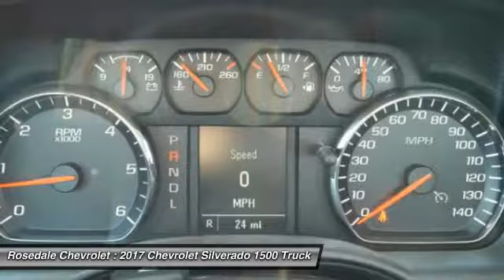2017 Chevrolet Silverado 1500 Roseville, Fridley, St. Paul, Minneapolis 175909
Rosedale Chevrolet
2845 Interstate 35 W

SUMMIT WHITE exterior and JET BLACK / DARK ASH interior, Work Truck trim. EPA 24 MPG Hwy/18 MPG City! TRANSMISSION, 6-SPEED AUTOMATIC, ELEC... CHROME BUMPER PACKAGE, DIFFERENTIAL, HEAVY-DUTY LOCKING REAR... REAR AXLE, 3.23 RATIO CLICK NOW! KEY FEATURES INCLUDE: Electronic Stability Control, HID headlights, 4-Wheel ABS, Tire Pressure Monitoring System, 4-Wheel Disc Brakes. OPTION PACKAGES: DIFFERENTIAL, HEAVY-DUTY LOCKING REAR, CHROME BUMPER PACKAGE includes (VJH) rear chrome bumper with (BWN) CornerSteps and (V46) chrome front bumper, ENGINE, 4.3L FLEXFUEL ECOTEC3 V6 WITH ACTIVE FUEL MANAGEMENT, DIRECT INJECTION AND VARIABLE VALVE TIMING includes aluminum block construction with (FHS) E85 FlexFuel capability, capable of running on unleaded or up to 85% ethanol (285 hp [212 kW] @ 5300 rpm, 305 lb-ft of torque [413 Nm] @ 3900 rpm) (STD) (Includes (FHS) E85 FlexFuel capability. TRANSMISSION, 6-SPEED AUTOMATIC, ELECTRONICALLY CONTROLLED with overdrive and tow/haul mode. Includes Cruise Grade Braking and Powertrain Grade Braking (STD), WORK TRUCK PREFERRED EQUIPMENT GROUP includes standard equipment, GVWR, 6700 LBS. (3039 KG) (STD), REAR AXLE, 3.23 RATIO, AUDIO SYSTEM, 4.2 DIAGONAL COLOR DISPLAY, AM/FM STEREO with USB port and auxiliary jack (STD). Chevrolet Work Truck with SUMMIT WHITE exterior and JET BLACK / DARK ASH interior features a V6 Cylinder Engine with 285 HP at 5300 RPM*. EXPERTS RAVE: Edmunds.com's review says Inside, all versions of the Chevy Silverado have high-quality materials, and we've been impressed by the build quality in all the trucks we've tested. the Silverado's thickly padded seats promise plenty of long-trip comfort.. Great Gas Mileage: 24 MPG Hwy. MORE ABOUT US: Contact our Internet Team, Reily Horsepower calculations based on trim engine configuration. Fuel economy calculations based on original manufacturer data for trim engine configuration. Please confirm the accuracy of the included equipment by calling us prior